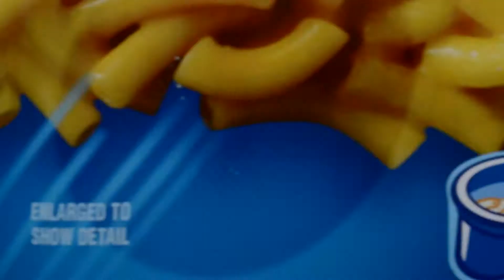LorisAndrew BDay 2012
CH